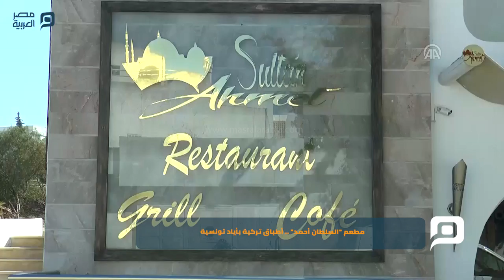مصر العربية | مطعم "السلطان أحمد" .. أطباق تركية بأياد تونسية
يبدو المشهد لأول وهلة وكانّك في أحد مطاعم إسطنبول الفاخرة، موسيقى وأنغام تركية ازدان بها المحل، بالعاصمة تونس.
إلى جانب لوحات لسلاطين عثمانيين وبايات تونسيين (حكام) علقت على الجدران، التي زُينت هي الأخرى بزخارف مستوحاة من الثقافة التركية، مع مزج بتصاميم تونسية.
"مطعم السلطان أحمد"، الذي افتتح أبوابه أمام الزبائن قبل 3 سنوات في العاصمة تونس، ليجذب إليه عشاق الأطباق التركية خاصّة خلال شهر رمضان.
قد يتبادر للأذهان أن صاحب فكرة هذا المحل كثير السفر إلى تركيا ما جعله يتشبع بثقافتها، ولكن المثير في الأمر أن "أحمد الماجري" لم يزر تركيا قط.
ولعل البعض يرى في ذلك غرابة، ولكن الماجري يقول، قال حديث للأناضول،: "لم أز تركيا أبداً في حياتي .. ولكنني كنت معجباً بثقافة هذا البلد وبزعمائه وتاريخه".
ويضيف "شغوف بالمطاعم ولدي ولع كبير بفن الطبخ.. وقد بقيت 25 سنة في فرنسا قبل عودتي إلى تونس، ولي سلسة مطاعم في باريس، ولكن عشقي للأطباق التركية هو ما دفعني إلى افتتاح المطعم بتونس."
وعن اختيار "السلطان أحمد"، اسما لمطعمه، يقول: لم يكن الإسم اعتباطيّا وإنما اخترته لأن السلطان أحمد، وفق قناعاتي، هو من القادة الذّين كرسوا الحوار مع الغرب وكان سابقا لزمنه في بناء الدّيمقراطية، فهو يعد شخصية وطنية حداثية ولا يزال يحظى بمكانة هامّة في تركيا اليوم.
وأحمد الأول هو السلطان العثماني الرابع عشر أحمد الأول (حكم من 1012هـ / 1603م - حتى عام 1026هـ / 1617م).
وبحسب صاحبه فإن مطعم "السلطان أحمد" يقدّم 5 اختصاصات متنوعة تحتل فيها الأطباق التركية نصيب الأسد، كما يقدم المطعم أيضا أطباقاً إيطاليّة